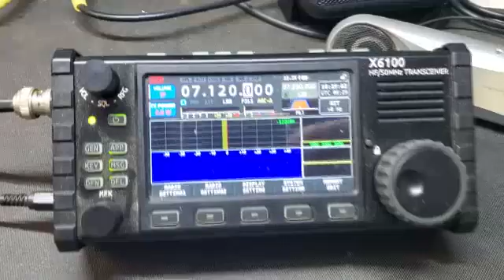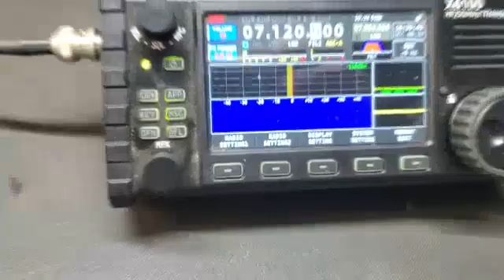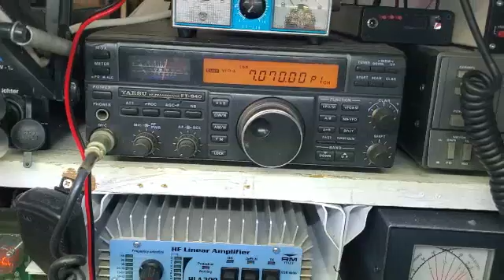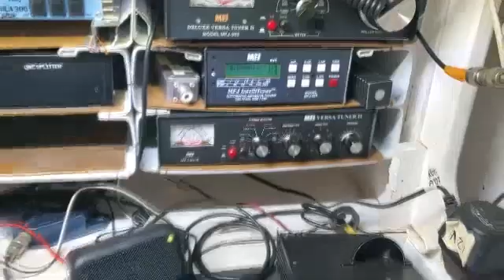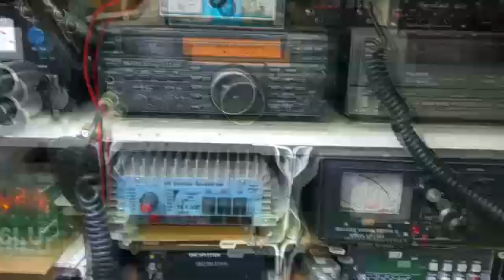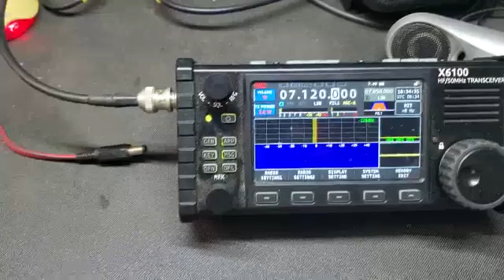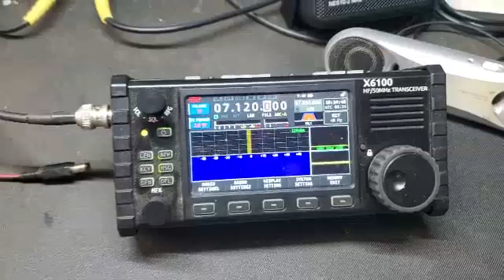Comparing my Xiegu G90 vs my Xiegu X6100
The Xiegu factory in China makes a few nice HF transceivers radios that are rapidly becoming popular with the amateur (ham-) radio community. I have now owned and used both my Xiegu G90 and my Xiegu X6100 for almost a year. While they share a similar ancestry, that is where the comparison ends. Each radio has found a particular niche in my shack and my GoBox.

if you want to buy one from me in South Africa.

73 de Leon Uys ZR6N Radiowinkel